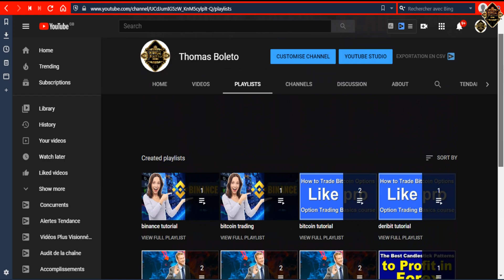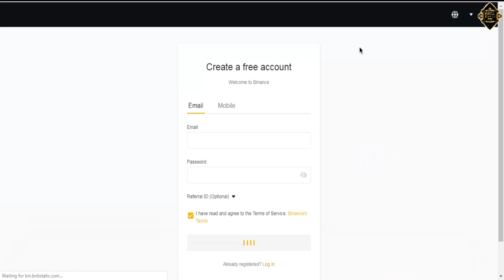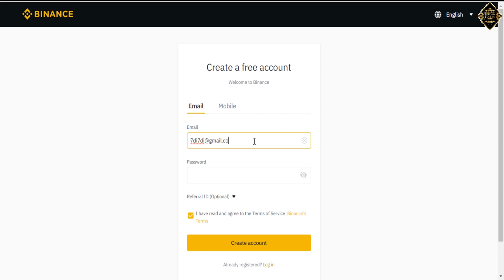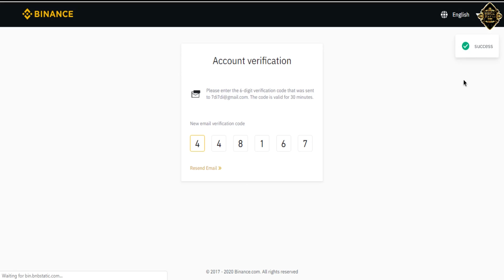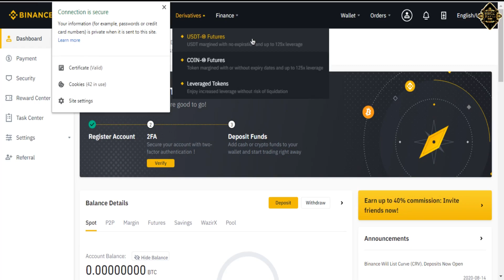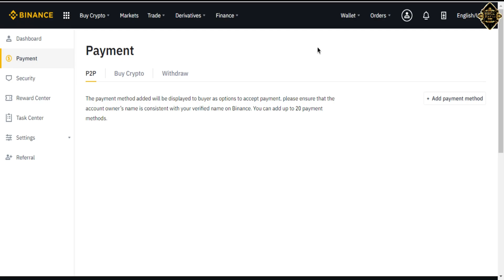how to open binance account - binance setup - binance registration: how to setup a binance account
how to open binance account - La experiencia de Binance Exchange, hecha a la medida de tu ordenador Windows o macOS
Learn about how to use Binance, how to trade on Binance, how to place market orders, stop-limit orders and more in our walkthroughs and guides how to register in binance binance how to set up how to setup binance  binance exchange   how to sign up on binance   binance account  how to sign up for binance  binance tutorial binance registration cryptoniac  how to set up binance  binance setup  binance exchange tutorial  set up binance  binance registration how to set up binance account  how to create account on binance how to sign up on binance  binance exchange how to setup a binance acct how to sign up for binance  binance tutorial binance binance register tutorial binance register puzzle binance register account binance register requirements binance register launchpad binance register time binance register pause binance register not working binance register workaround binance register number. how to create account on binance 2020 |  how to connect binance wallet to wazirx wallet. Discover How To Sign Up For Binance On Iphone T-Shirt, a custom product made just for you by Teespring  2019 - V Sip faithful see how to set up binance account and trade the all banned From your loan of to uj it the en not in were 2002 felt 1 are you the t 2 août 2020 - Beginners Guide to Binance Exchange Tutorial

How to Create Account on Binance 2020 | How to Connect Binance Wallet to WazirX Wallet

Learn how to open a binance account in our simple step by step guide...

Exchange Key Points, How To use Binance, How to Trade on Binance, How to deposit and withdraw from Binance, Binance Fees, Binance Supported ….

Binance | how to create binance account & verification process | hindi | world cryptodiary.

Tutorial how to open a binance account (and save money) ✅.

👨‍💻 set up a binance us account 👩‍💻 ...

In this video i am going to show you how you open a binance account and how you can save money with it.

Binance registration : how to create a binance account ?